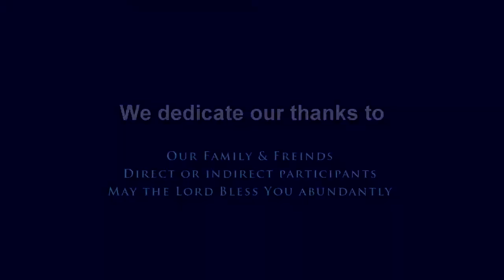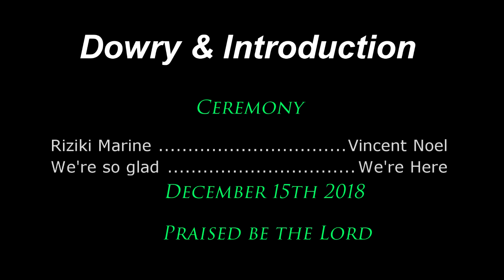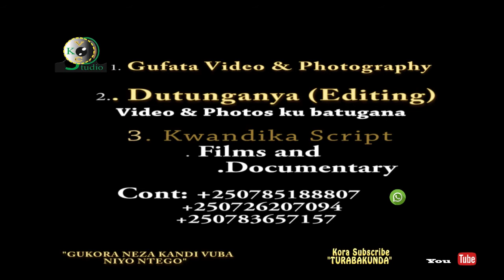Jilet SENTORE Yataramiye " Riziki M. & Vincent N. "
We are so glad, our God made it possible!

    Thank you so much for any kind of  intervention you made,  May The Lord Reward !

Kigali Voice of Christ Ministry , is there for you !
   Your Happiness and work done is our priorities,
We do: Photography, Video, and other events.

Contacts: (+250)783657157   whats app and calls.